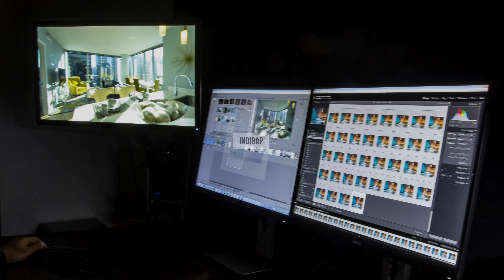NODAYSOFF Ep. 226 | Finesse The Boards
Your Favorite Brands Video Production Crew!!